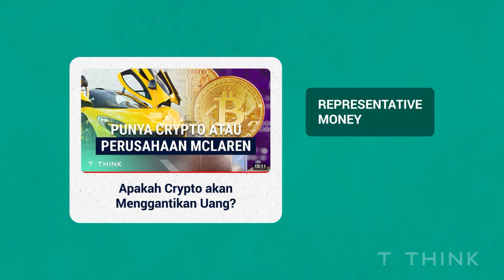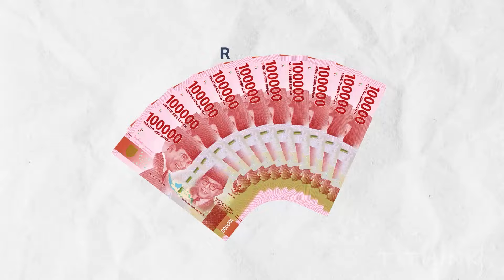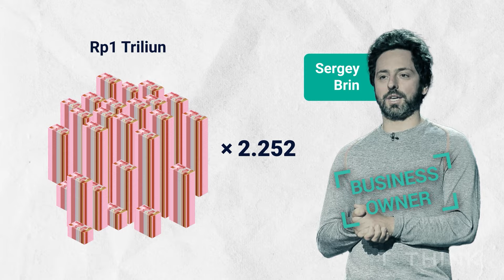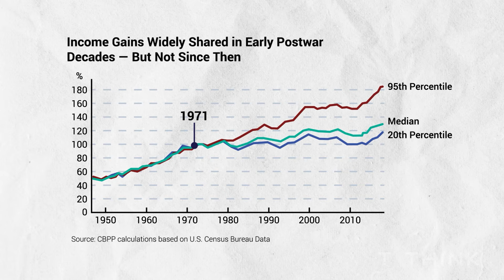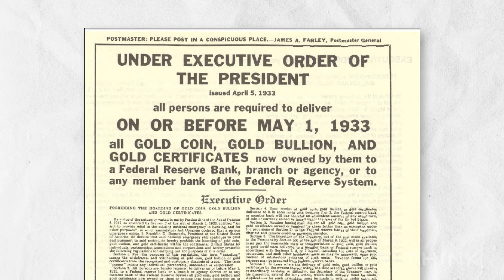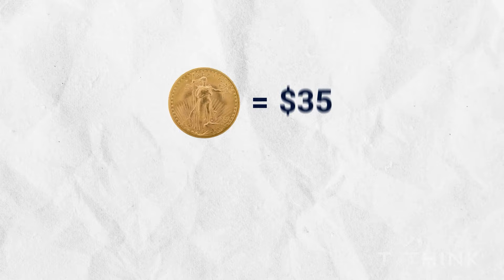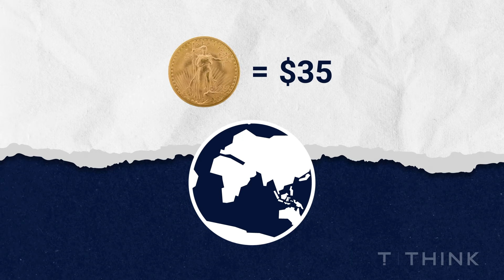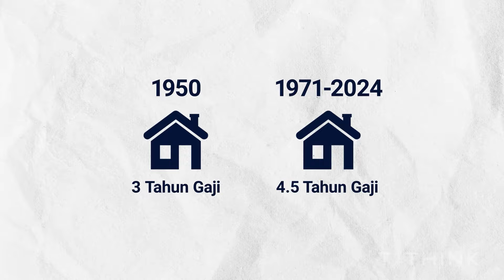Wake Up Call: Budak Korporat Kerja Bukan untuk Uang?